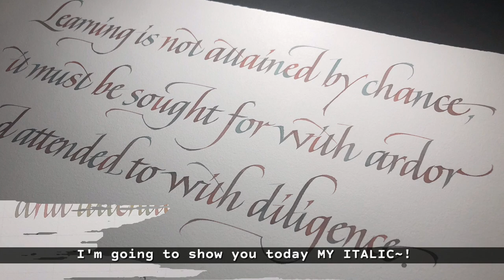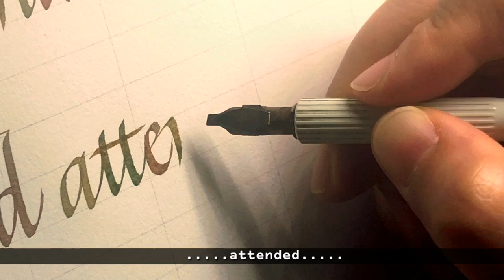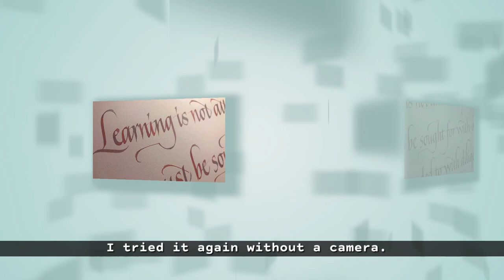[Calligraphy] Writing Italic - 이탤릭 쓰기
이탤릭을 쓰는 모습을 담아봤어요
제가 정말 좋아하는 서체인데요~
쓰는 방법을 설명하는 영상은 아니지만
자세히 보시면 닙의 각도가 어떻게 변하는지
그에따라 획의 두께가 어떻게 달라지는지 알 수 있을 거에요

종이 - 아르쉬 익스프레션 벨루어 120gsm
닙 - 브라우즈 2.5mm
잉크 - 비스터 잉크 (빨강, 노랑, 초록 & 파랑)

비스터 잉크가 너무 매력적이라서 요즘 이 잉크를 자꾸 쓰게 되는데요
다음 영상에서는 비스터 잉크 파우더로 땡큐 카드를 만들어보려고 해요

영상은 매주 주말 9시에 업로드 됩니다
궁금하신 것 있으시면 댓글로 남겨주세용~
다음 영상에서 또 만나요. 감사합니다~!

* 0:18 - it must be
* 2:39 - for
* 3:34 - ardor
* 4:40 - attended

I wrote italic that is my favorite hand in this video.
It's not a "how-to" video
but if you look at my video carefully,
you'll see how the angle of the nib changes
and how the thickness of the strokes changes.

Paper - Arches Expression Velour 120gsm
Nib - Brause 2.5mm
Ink - Bister Ink (Red, yellow, green & Blue)

Bister ink is so attractive that I keep using this these days.
In the next video, I'm going to use the bister ink powder
to make a "Thank you" card.

My video will be uploaded every weekend at 9 p.m.

Editing : Kinemaster
Sound : Brass Funk (Composed by Major Tom)
              Valentine Day (Composed by The Second Life)